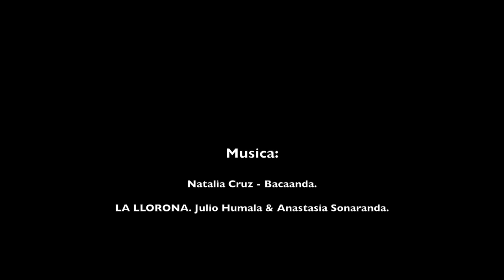Preparatoria Comunitaria José Martí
ritualizar la cotidinaidad, es también volver sagrado un acto voluntario, consciente, mediado por la inteligencia.
despúes de reconocer la vida en el territorio, decidimos hacer un ritual para integrarnos y aceptarnos  como naturaleza.